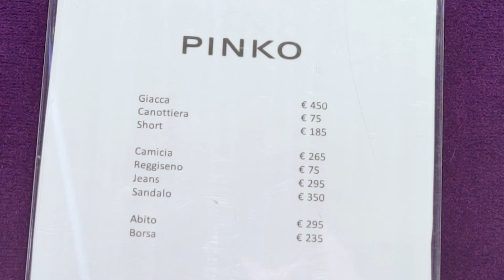NEW IN PINKO | THE BRIGHT BEAUTIFUL TRENDS FOR SPRING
Video from: FIRENZE, Italy, Europe